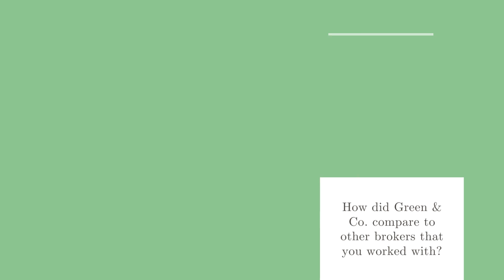Brad Bought a General Contracting Business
Hear about Brad's two-year journey of looking for and finally finding the awesome business that he purchased. This deal was a win-win, and a buyer/seller match made in heaven. We love it when it works out like that.